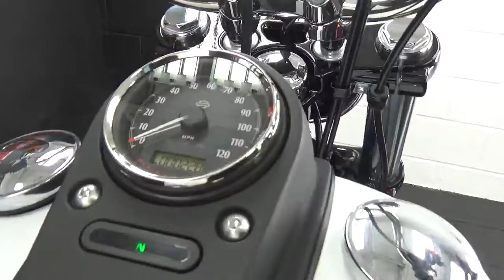2016 Harley-Davidson® FXDB - Dyna® Street Bob® @ iMotorsports A2763